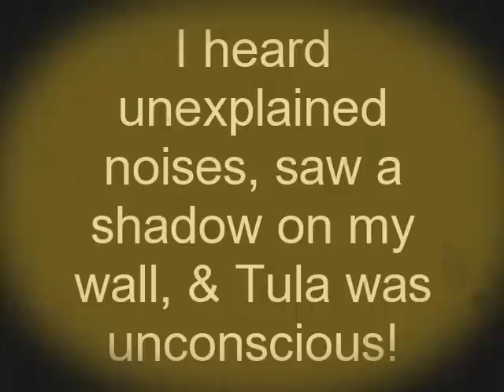PARANORMAL ACTIVITY, OH LORD!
Ok, so as you can see my dog Tula was somehow impacted by some kind of paranormal activity. I believe her body was taken over for a few minutes by a dogly spirit. I hope this made sense! Is DOGLY A WORD???